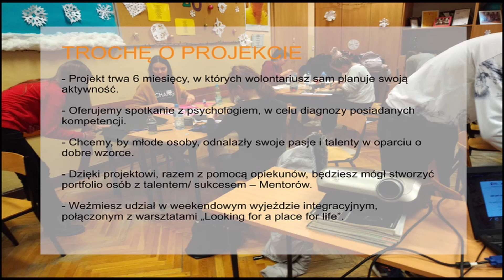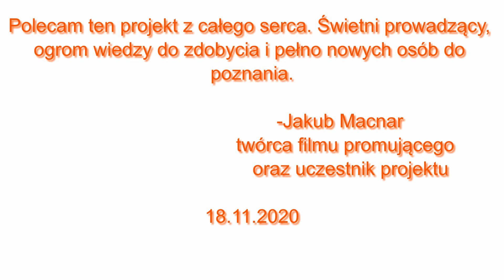Łączymy pokolenia - Wolontariat, Fundacja Dzieci-Dzieciom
Czy odkryłeś swój Talent ‘owskaz? Czy wiesz w jaki sposób możesz go rozwijać?
Czas, abyś odkrył w sobie to, co jest Twoją wielką siłą!

Zrób kolejny krok i uwierz w siebie! Poznaj narzędzia i praktyczne wskazówki od najlepszych trenerów.
Jeżeli to czytasz, to znaczy, że ten projekt jest dla Ciebie!

Zbuduj swoją markę! Zdobądź nowe kompetencje! Zacznij się komunikować!
BEZPŁATNE szkolenia i wolontariat.

Czy wiedziałeś, że pomagając innym, pomagasz również sobie!
Wszystko w ramach projektu "Łączymy pokolenia - wolontariat".